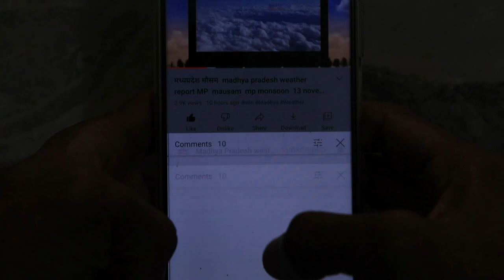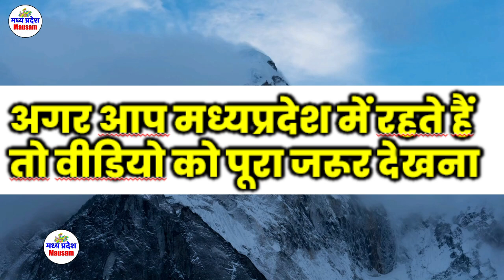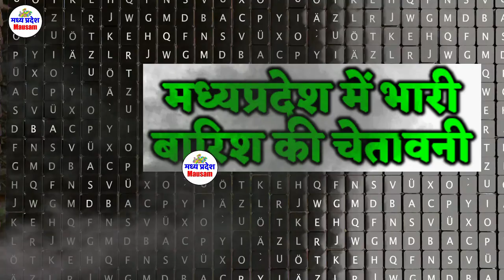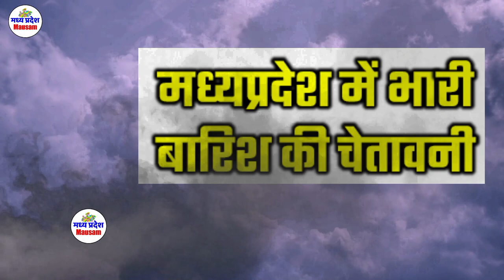madhya pradesh weather report MP मध्यप्रदेश मौसम 26 December 2020 mausam 26 दिसंबर imd satellite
Indore weather

weather report
indore weather
MP Weather

26 day weather forecast Bhopal
Today weather

भोपाल समाचार 26 December 2020 26 दिसंबर 2020
मौसम केंद्र
 दिसंबर 2020 December 2020
mumbai weather  दिसंबर 2020 December 2020
indore weather
bhopal weather
gwalior weather  दिसंबर 2020 December 2020